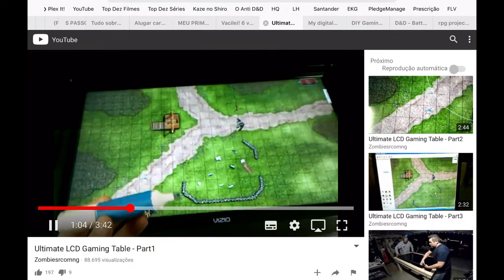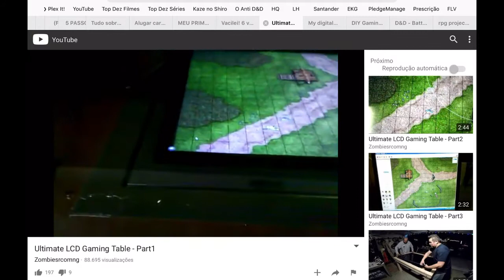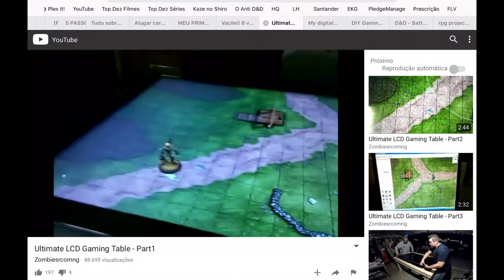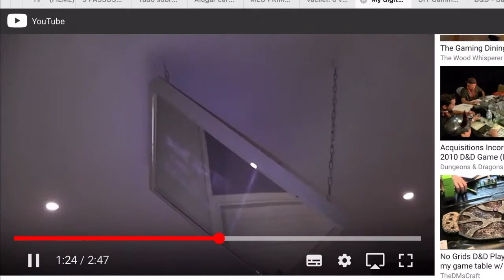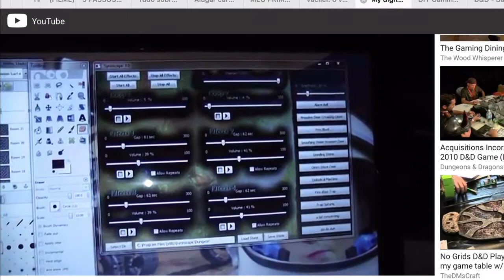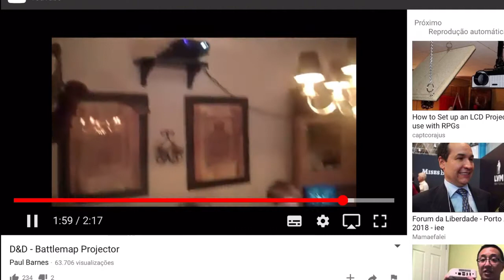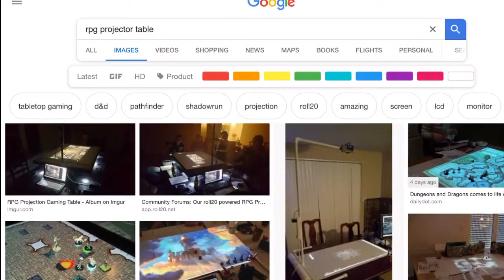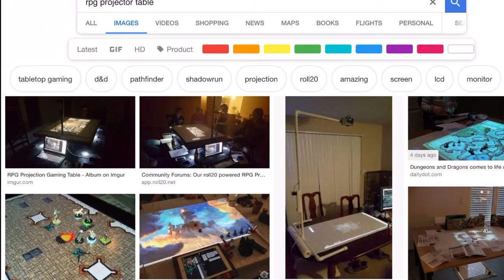Quest pela mesa digital parte 2: Hardware